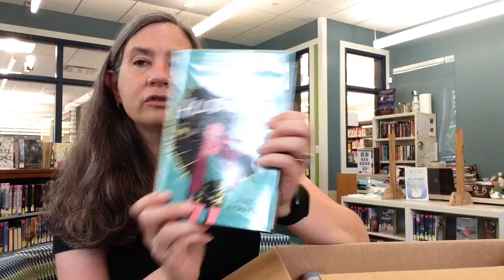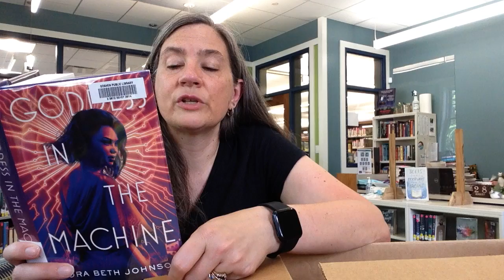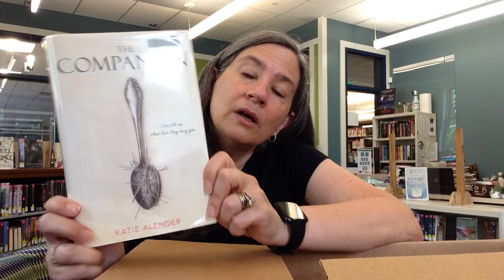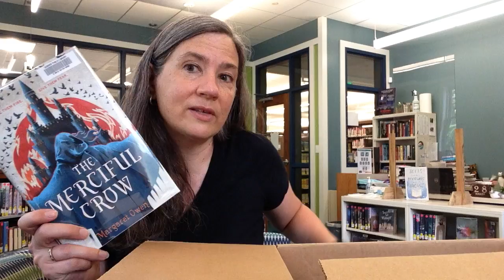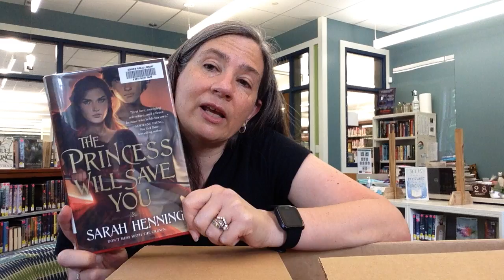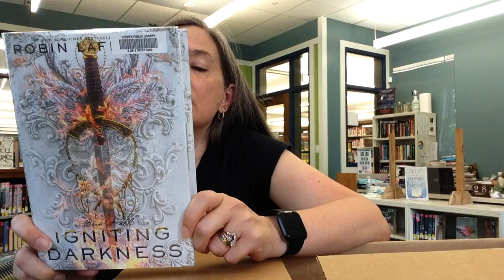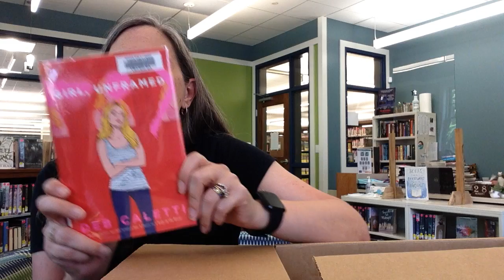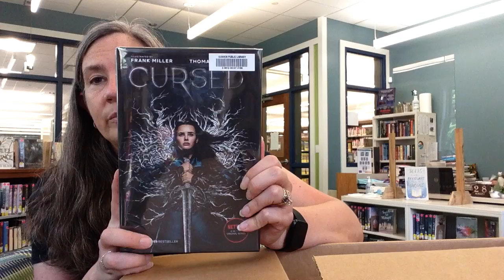YA Book Unboxing 7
Check out this brand new box of books available in the YA room!